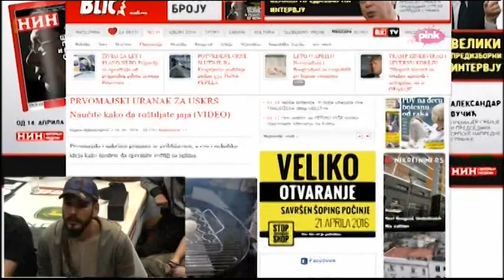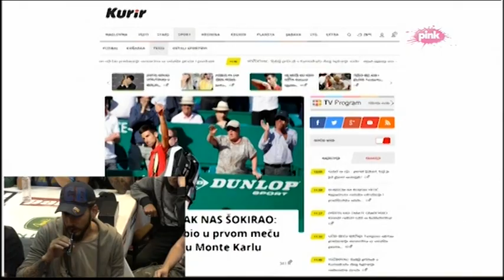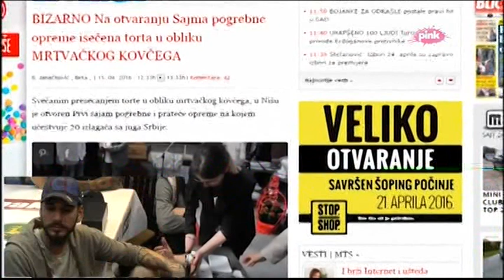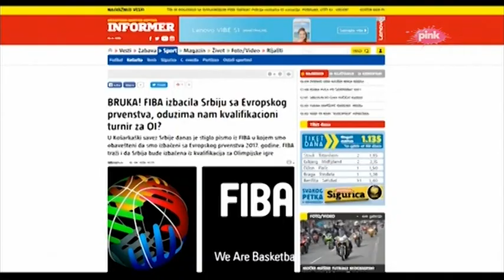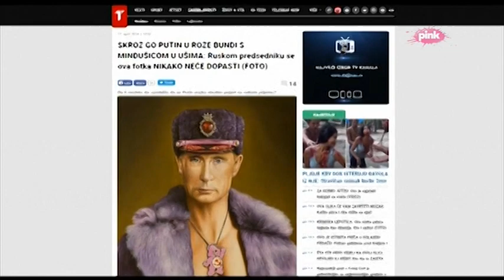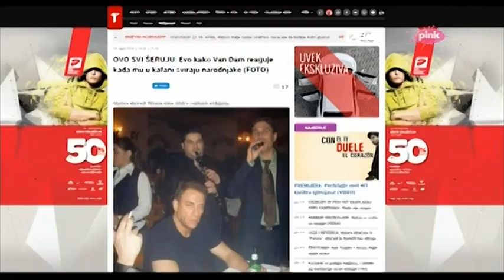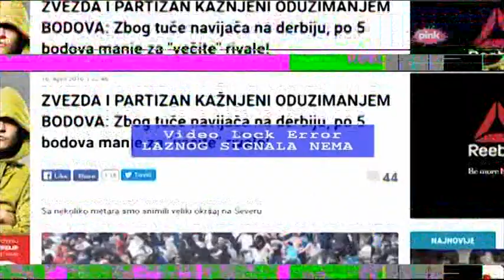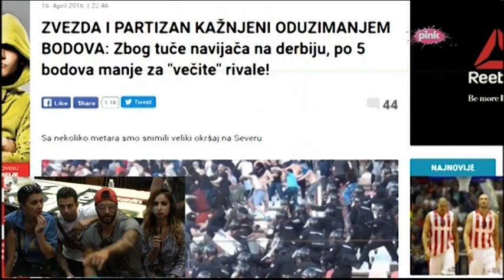Ami G Show S08 - E17 - (Ne)objavljene vesti